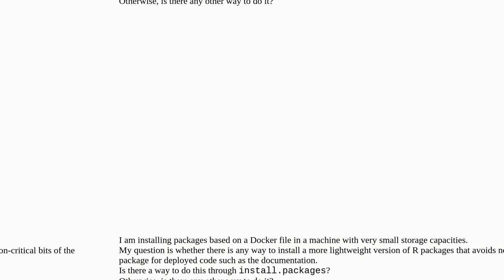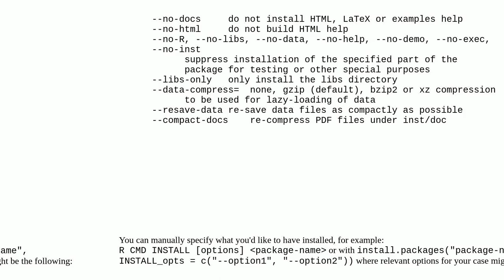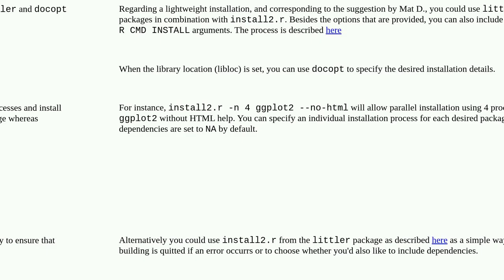Is there an option to install R packages without documentation for more efficient storing?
A special thanks goes out to the community

  install.packages r dockerfile docker